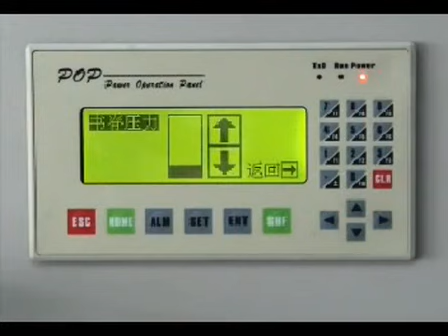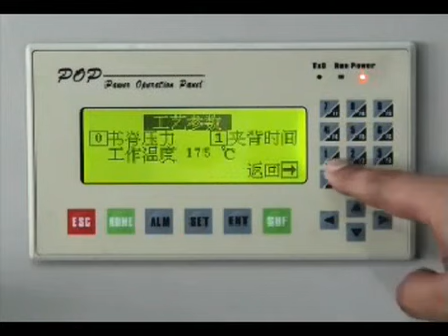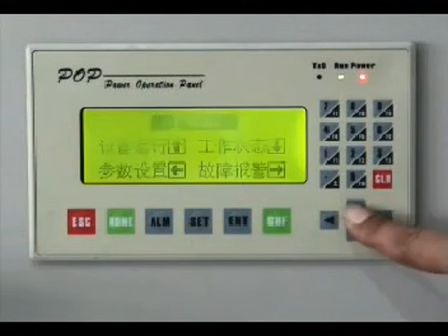NCB55A Automatic Perfect Binding Machine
One operator is enough to accomplish the whole fusing and binding procedure from providing book block, roughening, gluing, covering, covers saddling, clamping, book spine pressing and so on. It can be used in perfect binding, as well as in book block covering after sewing and has a good effect in binding coated paper, the inner page of color spray paper and the thick cover of special paper.
Professional manufacturer specialize print finishing equipments more than 20 years in Beijing.